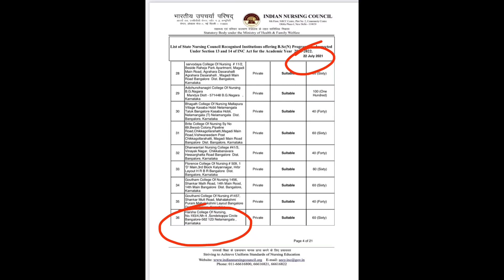Harsha Collage and Hospital / 22 July Updated INC List // Bengalore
Hlw Guy's.

I am A student of HARSHA Group Of Institute

Tnxs for watching this video ❤️

For Any problem About Nursing

If u can Trust me Then Contact ❤️❤️

My self, Koushik Nandy.
1st,Year GNM (2020).Bengalore
Harsha Collage Of Nursing

I am From Patrasayer, Bankura
Pin:-722206

If you have any questions you can ask in the comment box
tnx U❤️

See U Again in Next Video 😍

Ta Ta Guy's